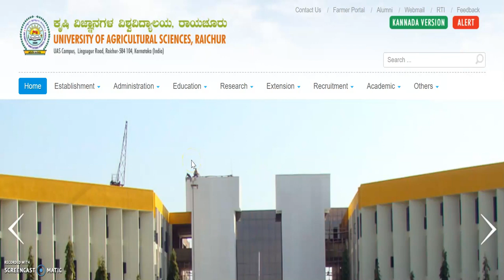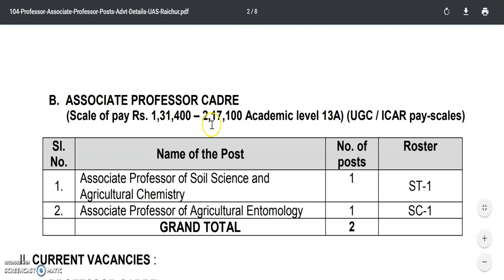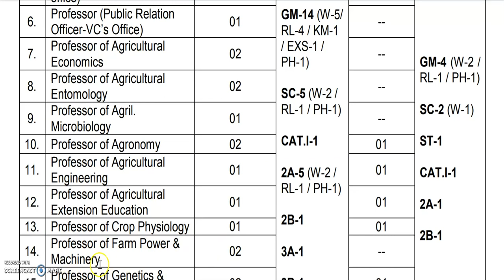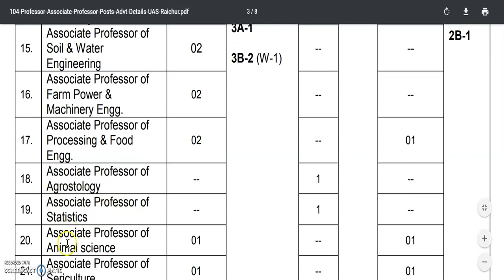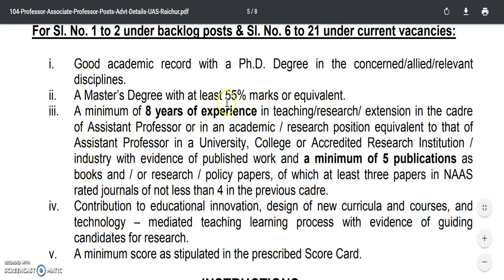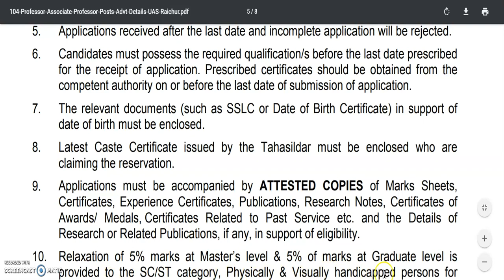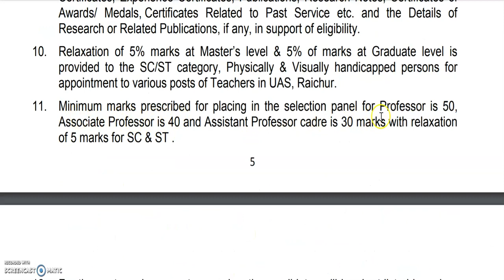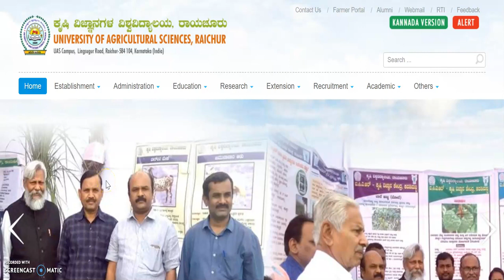govt job karnataka | government job karnataka 2020 | teacher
2020 govt jobs in Karnataka
1oth pass govt job
12th pass govt job
2puc students job
2puc, lower division clerk